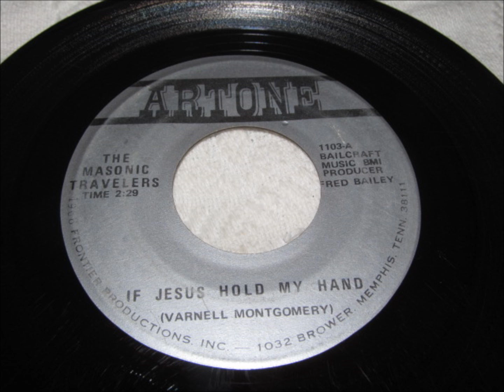masonic travelers if jesus hold my hand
masonic travlers of  memphis tn . ( if jesus hold my hand )
great sounding black gospel . skips close to the end of the song
still good enough to post.